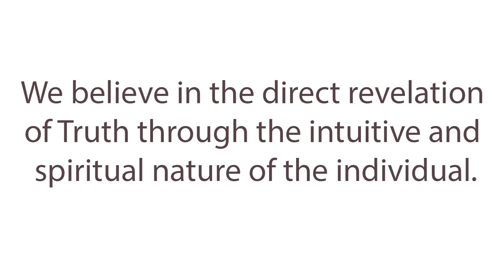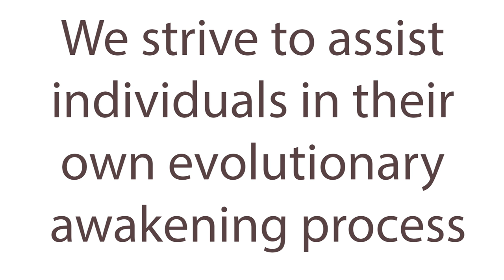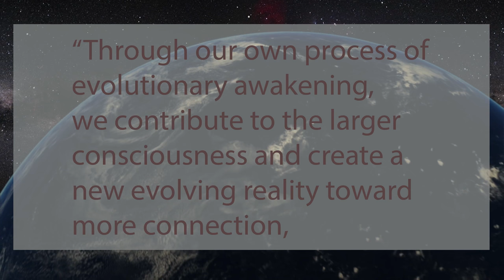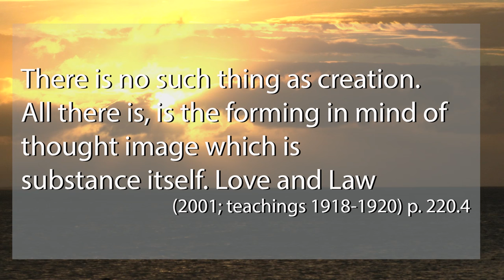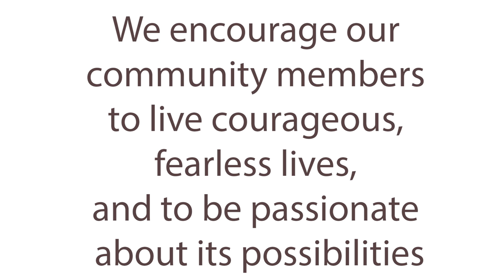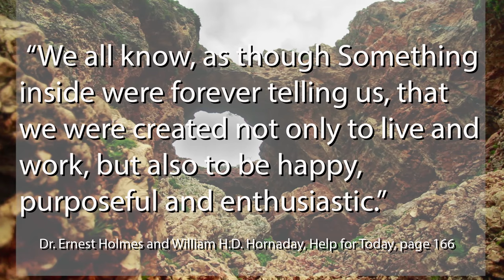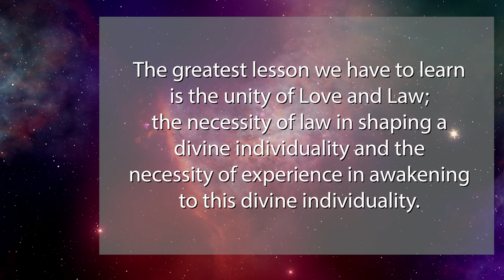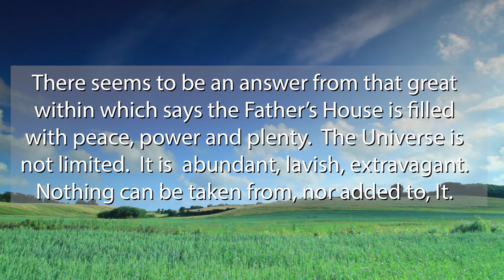Global Vision - October Theme Video from Dr. Kenn Gordon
Centers for Spiritual Living and the Cultural Integration and Evolution Committee have rolled out our 2016 Theme and Vision: A World That Works For Everyone.
This is  the  video showcasing the October  theme: “Global Transformation through Individual Transformation”